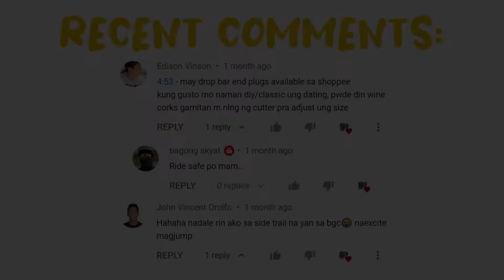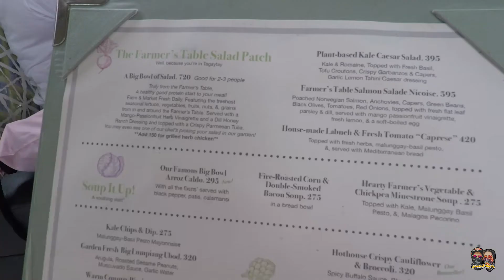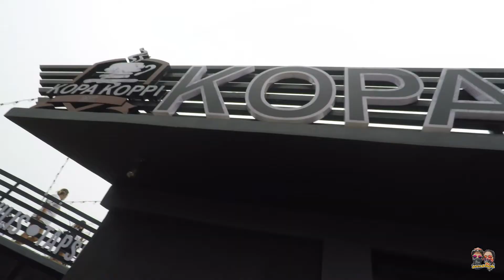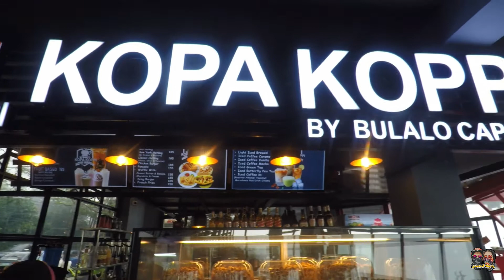Happy Birthday KUYA! | Lunch at Farmer's Table | Kopa Koppi | Farmer's Table Menu | Tagaytay 2021